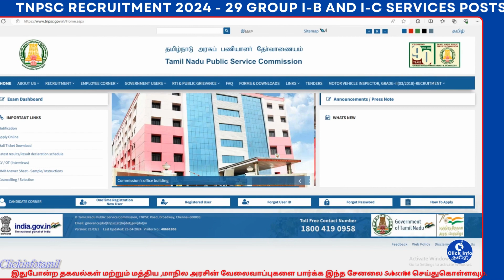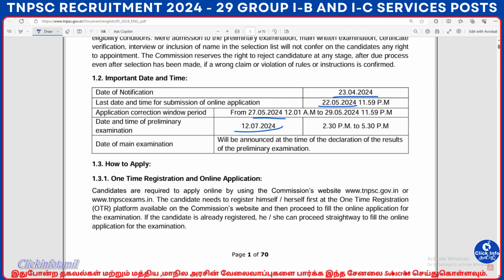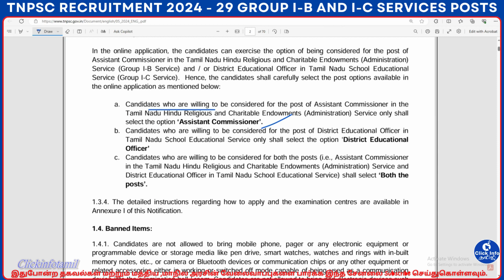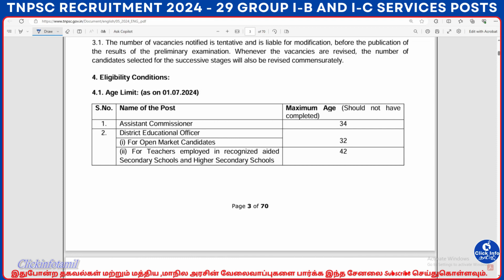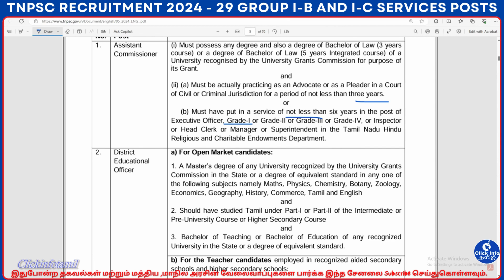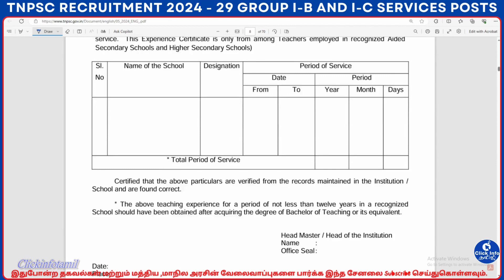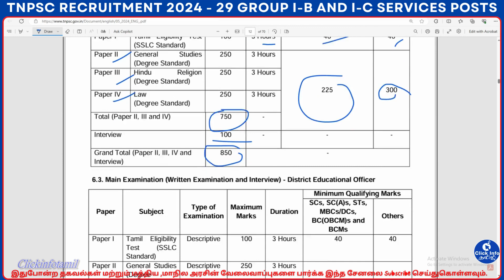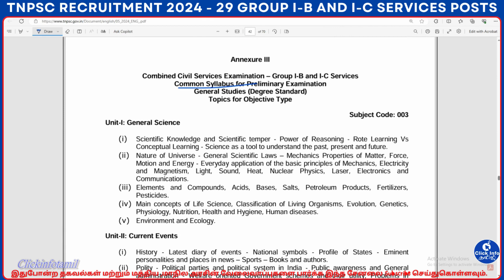TNPSC NEW NOTIFICATION Group 1 B & C VACANCY I TNPSC Recruitment I tnpsc group 1B & C I Online Apply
SBI CBO,RBI GRADE B,RBI Assistant,LIC AAO,NEET 2024,JEE Mains 2024,
JEE Advanced 2024,IBPS PO 2024,IBPS Clerk 2024,IBPS RRB 2024,IBPS SO 2024
CUET PG 2024,CAT Exam 2024,AFCAT Exam 2024
UPSC NDA 2024,UPSC CDS 2024,UPSC IAS Exam 2024,TNPSC Group 4 2024,TNPSC Group 2 2024,KVS Recruitment 2024,NVS Recruitment 2024,
UGC NET 2024,CSIR NET 2024,NEET Exam 2024,Govt. Exams,
SSC,Banking,JAIIB CAIIB,Defence,Railway,State Exam,State PSC,Teaching,
CSIR NET,UGC NET,AE JE Exam,State Board,Judiciary,UPSC,Entrance Exams,GATE
JEE,LAW,MBA,CUET,IIT JAM,NEET UG,NEET PG,Nursing,IPMAT,School,Commerce,Fundo,Other Exams
CA,
Company Secretary (CS),
PW Vidyapeeth,
NSat,
Full Form,
Study Abroad,
IELTS,
Design Architecture,